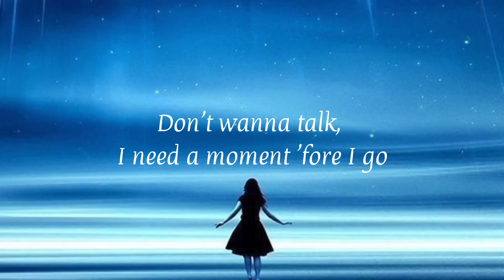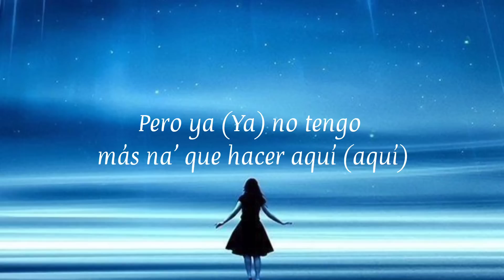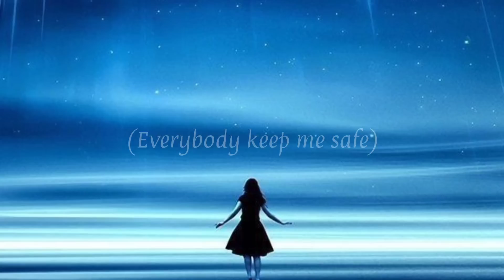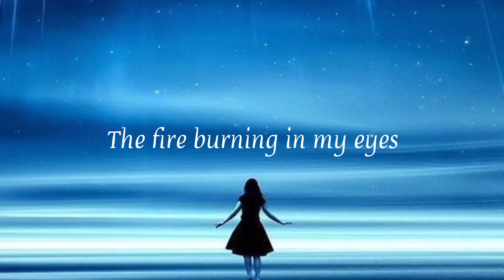ON MY WAY - ALAN WALKER (lyrics)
cuatro